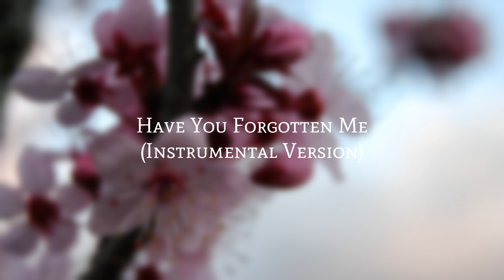Have You Forgotten Me (Instrumental Version) - Élise in the Clouds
So happy to have worked on a collaborative piece w/ Belgian singer @Kapryss check her out!
Composed and arranged by Élise in the Clouds
Photo by Mélody Sancassiani